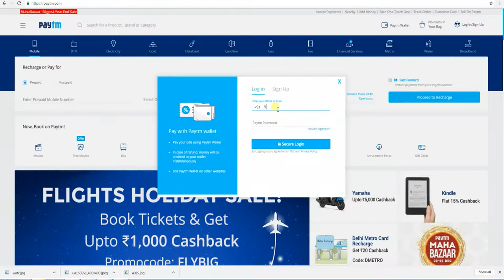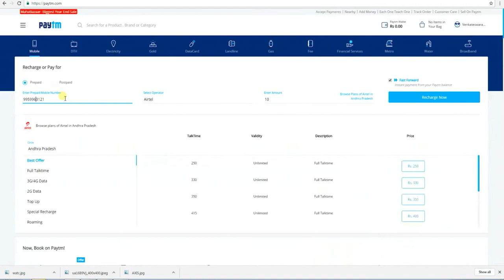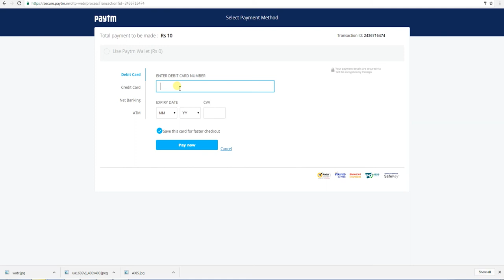Paytm Recharge | How to Recharge In Paytm .....................